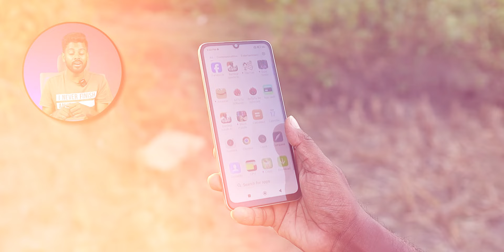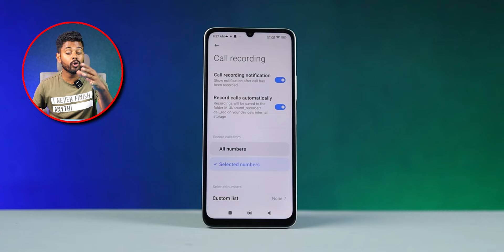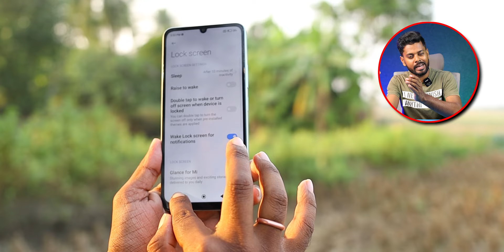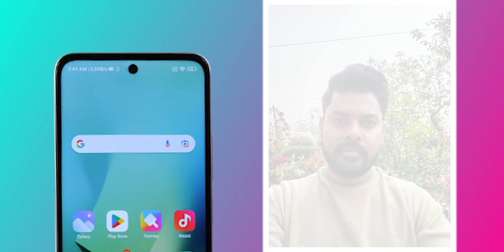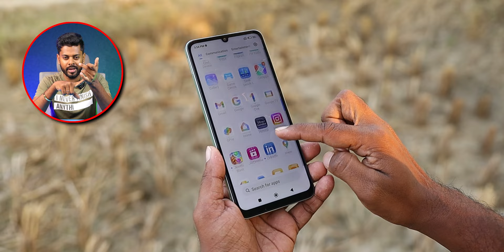Redmi 13C Review After 60 Days || Buy or Not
AJ main redmi 13c 5g ka review kiya hu. Honest Opinion Diya hu Dosto. Video last tak Jorur Dekna Dosto🙏🙏.

Video Topic :-

redmi 13c 5g full review
redmi 13c 5g detailed review
redmi 13c 5g indepth review
redmi 13c 5g full review in hindi
redmi 13c 5g review in hindi
redmi 13c 5g camera review
redmi 13c 5g battery review
redmi 13c 5g gaming review
redmi 13c 5g gaming test
redmi 13c 5g buy or not
redmi 13c 5g features
redmi 13c 5g tips and tricks
redmi 13c 5g bgmi review
redmi 13c 5g gaming review in hindi
redmi 13c 5g review after use
redmi 13c 5g review after 90 days